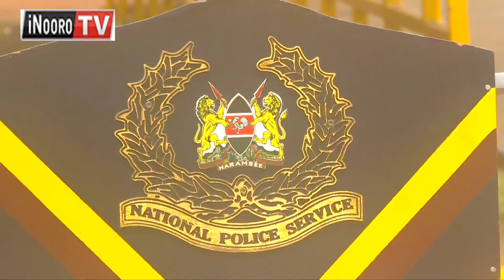Mũngũrũrio wa kũgacĩrithia thayũ Marsabit no ũrathiĩ nambere